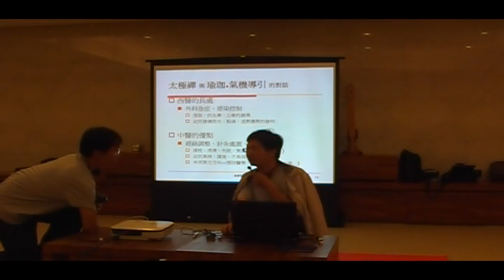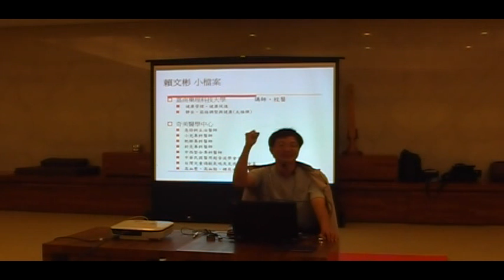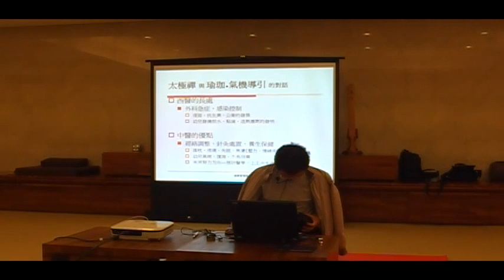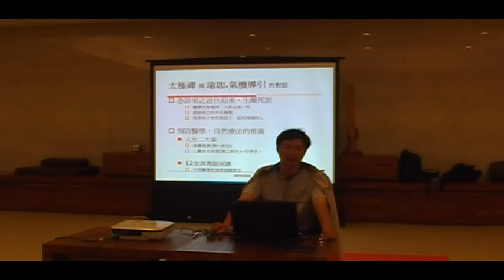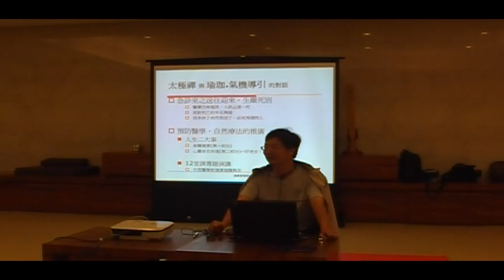第三期 靜坐 1 1 MOV0F400h09m53s 00h19m47s